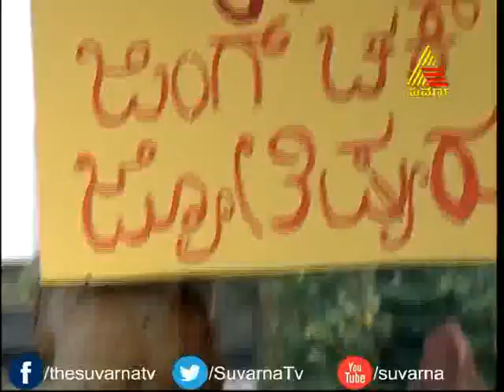Singari Bangari - Episode - 37 - 10.6.14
Singari Bangari is a fun riot between mother-in-law (Singari) and daughter-in-law (Bangari). The cat and mouse game between these two affects the family and leads them into comical situations. The never ending tussle between the two women is the highlight of the show